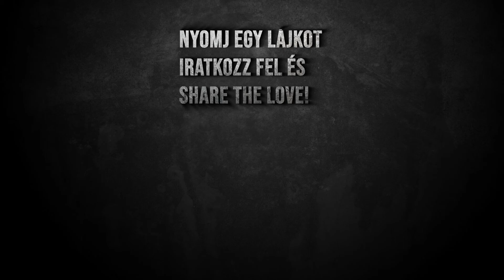kóShowtoló - EXTRÉM CSÍPŐS RAMEN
Sziasztok!
Hát, ha szeretitek a brutál csípős kajákat, akkor ezt ki kell próbálnotok, mi éppen hogy csak túléltük...